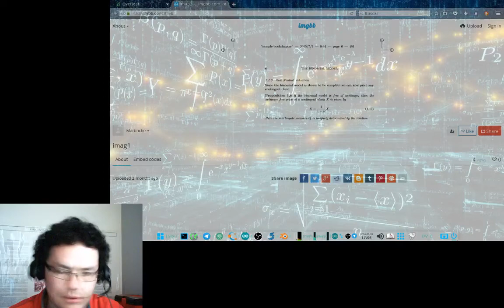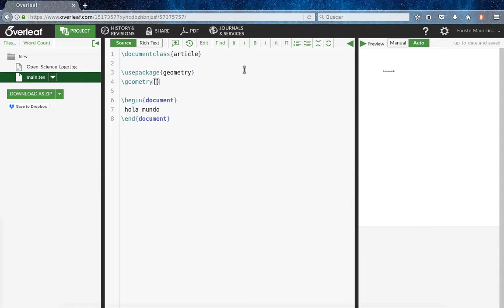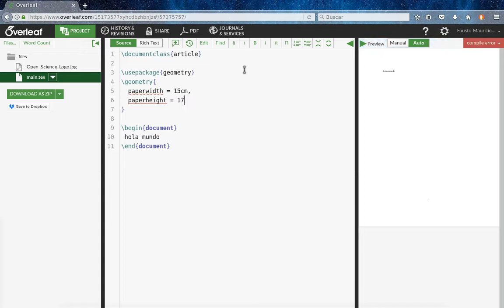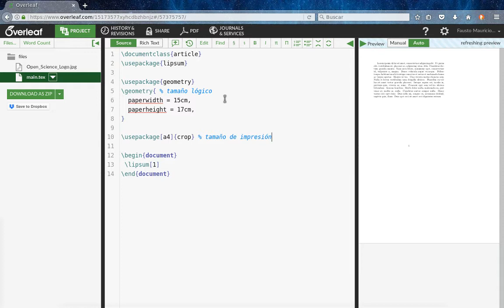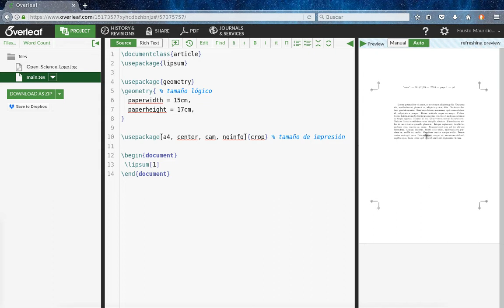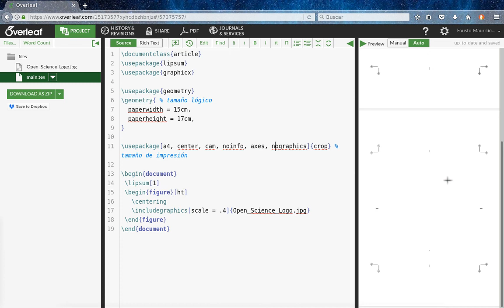Tutorial: Agregar marcas de corte en documentos LaTeX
Aprende a agregar marcas de corte a tus documentos LaTeX mediante al paquete crop